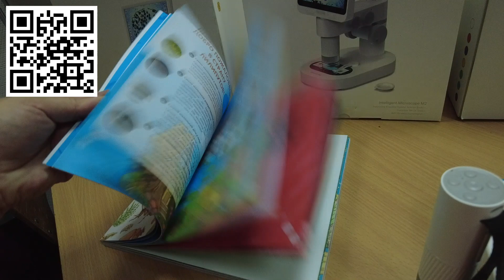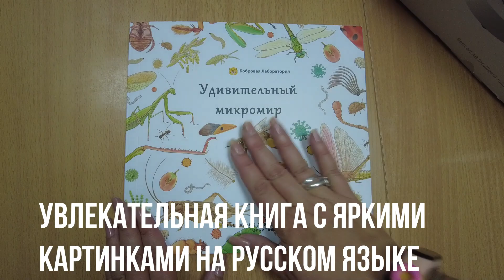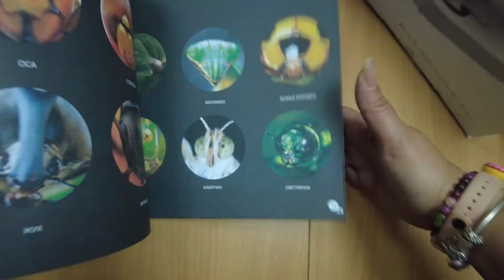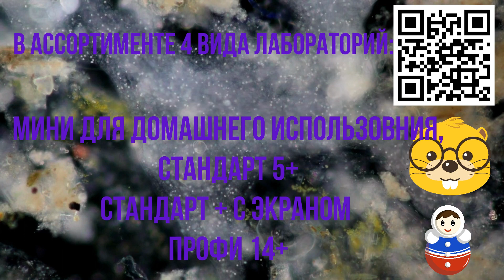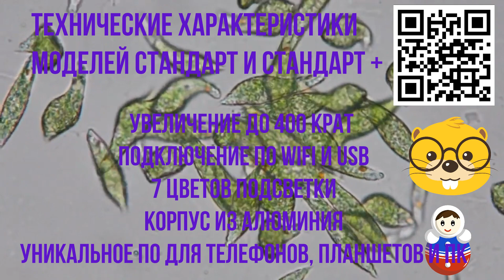МИКРОСКОП "БОБРОВАЯ ЛАБОРАТОРИЯ" ОБЗОР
Электронный , беспроводной МИКРОСКОП "БОБРОВАЯ ЛАБОРАТОРИЯ " 🦫
Отлично подходит для детских садов и начальных классов 🌱

Сопроводительные документы и сертификаты В НАЛИЧИИ!!!

Микроскоп работает без проводов, заряжается от обычного зарядного устройства типа тайпси.

В наборе:
1. Методичка (на русском языке) .
2. Тетрадь для фиксации наблюдений.
3. Контейнер с лотками для сбора материалов для наблюдений.
4. Контейнер с образцами 10 шт и чистыми лабораторными стёклами 10 шт.
5. Контейнер с баночками для забора материала, 2 чаши Петри, пипетка и пинцет.
6.Наклейки для маркировки.
7.Стойка для микроскопа.
8.Микроскоп.
9. Инструкция по подключению.

Карточку товара смотрите в официальной группе ВК в разделе ТОВАРЫ для ЭКООРБИТЫ